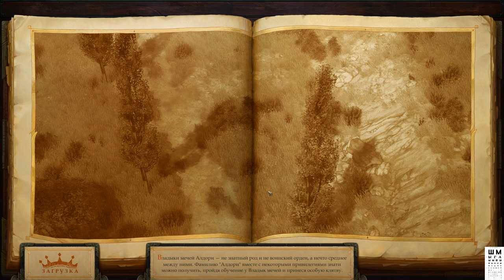Как найти Тартуччио ➤ Pathfinder: Kingmaker ➤ Шмыга ➤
В этом видео показываю как найти Тартуччио! Из задания Злейший соперник. По следам Тартуччио.

Pathfinder: Kingmaker - это предстоящая изометрическая ролевая игра, разработанная Owlcat Games и опубликованная Deep Silver, основанная на франшизе Pathfinder от Paizo Publishing. Объявленная кампанией Kickstarter в 2017 году, игра планируется выпустить для Microsoft Windows, MacOS и Linux 25 сентября 2018 года.
Первая изометрическая партийная ролевая игра во вселенной Pathfinder. Насладитесь классическим игровым процессом, вдохновлённым такими играми, как Baldur's Gate и Neverwinter Nights. Исследуйте земли, завоюйте их и сделайте своим королевством!

ГП: GeForce GTX 1060 6GB
ЦП: Intel(R) Core(TM) i5-7500 CPU @ 3.40GHz
Память: 8 GB RAM

ПРАВИЛА ДЛЯ ЗРИТЕЛЕЙ:
 Без негатива
 Не размещать ссылки
 Не КАПСИТЬ
 Не спойлерить
 Не материться
 Не рекламировать

Новая игрушка. Pathfinder: Kingmaker. Обзор, Гемплей, Прохождение Стрим

Pathfinder: Kingmaker, pathfinder: kingmaker обзор, kingmaker, neverwinter nights 2, pathfinder kingmaker превью, pathfinder kingmaker на русском, pathfinder kingmaker прохождение, pathfinder игра, pathfinder rpg, owlcat games, pathfinder закрытая бета, патфайндер, патфайндер обзор, pathfinder kingmaker геймплей, pathfinder kingmaker, pathfinder kingmaker часть 1, pathfinder игра отзывы, игр обзор, игровой обзор, ШМЫГА, SHMYGA, SHMYGATV, SHMYGA TV